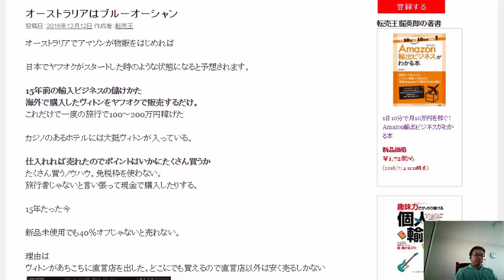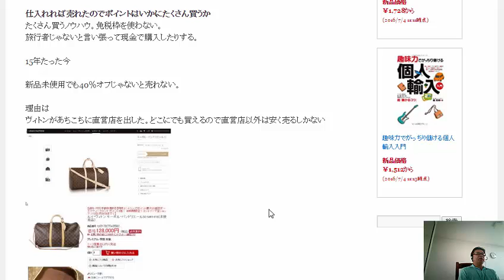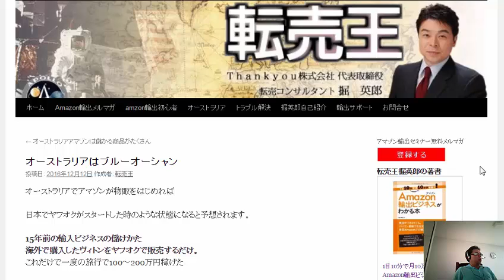amazon輸出オーストラリアはブルーオーシャン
1日10分で月10万円を稼ぐ! Amazon輸出ビジネスがわかる本　出版社:ソシム (2013/11/22)